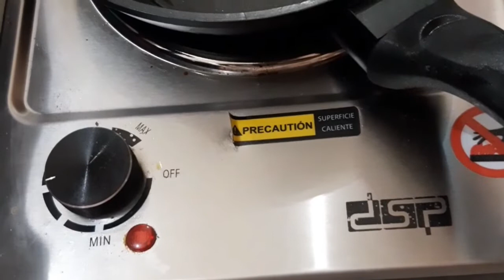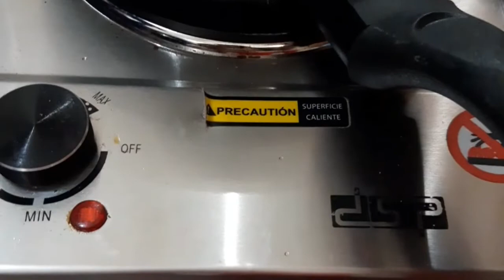Special French toast in hostel / easy to make subcribe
I m a new youtuber and I made videos on different things  so plzzz go and watch   my videos
This video is based on making French toast  in hostel  in easy way